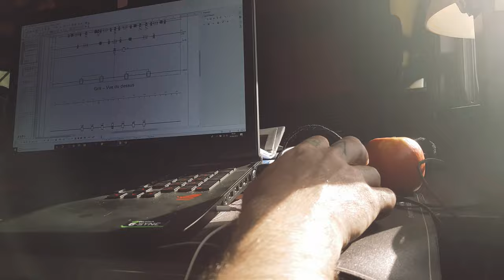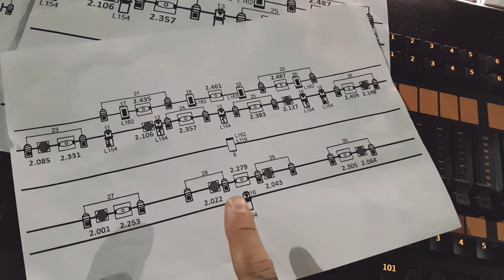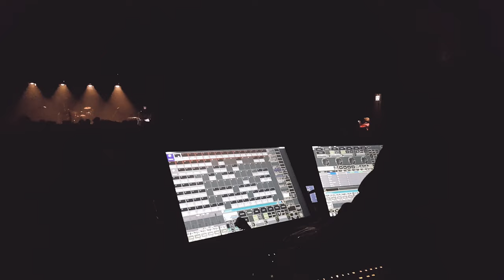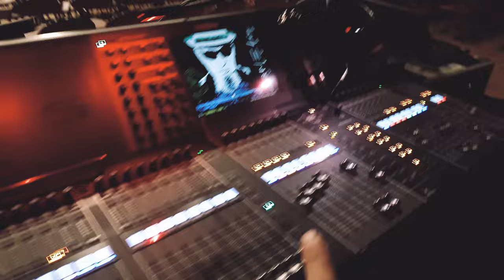JE VOUS MONTRE LES COULISSES D'UNE TOURNEE - VLOG#3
Salut à tous ! On se retrouve pour une nouvelle vidéo ou je vous emmène avec moi en tournée pendant 2 jours et ou je vous montre l'envers du décors.
Je vous explique mon travail et les différentes étapes de l'arrivée à la salle jusqu'au concert (partie lumière)
Light Design pour CharlElie Couture